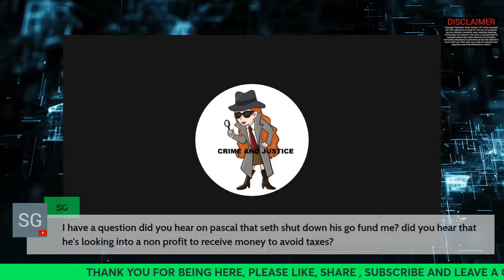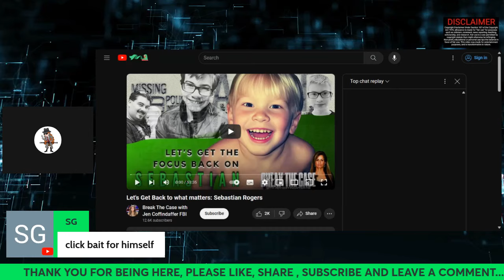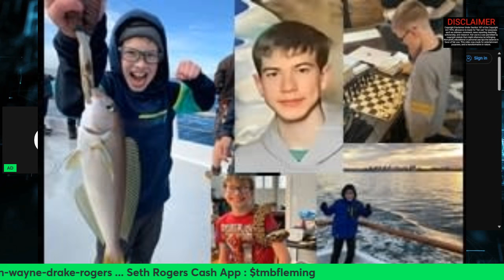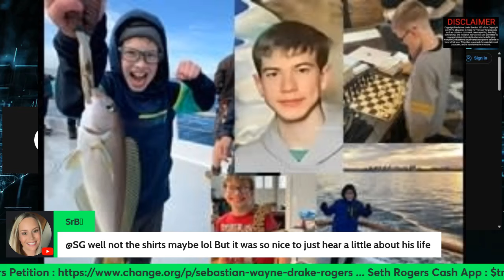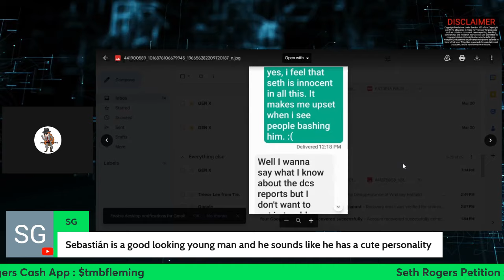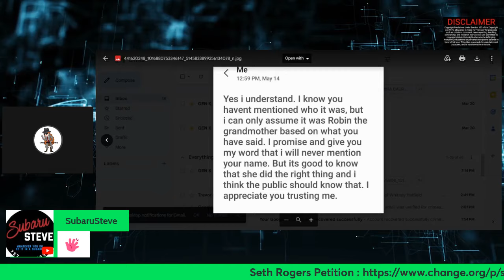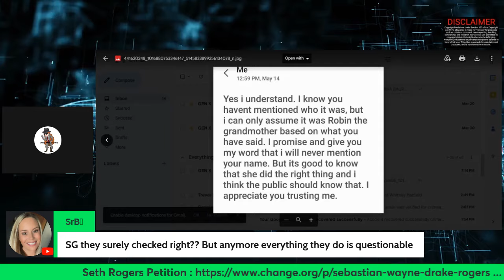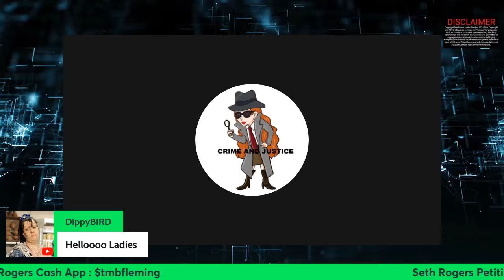Lets get the focus back on Sebastian Wayne Drake Rogers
Hi there and thank you for being here with me today.  today we watched a video where Seth Rogers talks about when he met and married Katie and when Sebastian was born right the way up to now. I love hearing Seth talk about Sebastian because it comes from the heart.

ACKNOWLEDGE :
Break The Case with Jen Coffindaffer FBI :